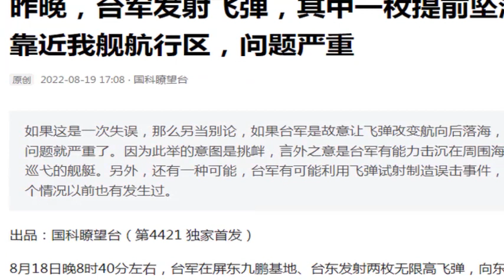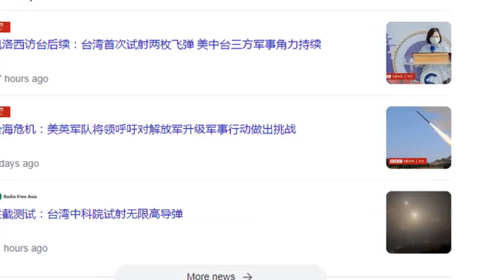Báo TQ: Đài Loan phóng 2 tên lửa rơi gần tàu TQ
Báo TQ nói rằng đêm 18/8, Đài Loan đã phóng 2 tên lửa, trong đó một quả rơi xuống gần vùng hoạt động của tàu TQ.